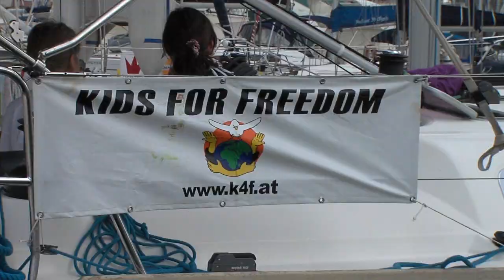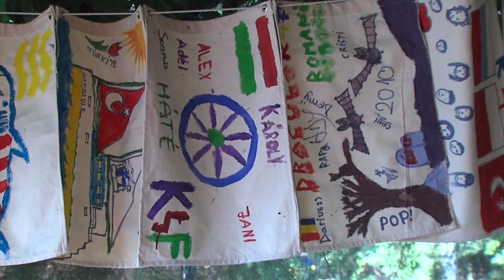Kids for Freedom (k4f) AquaTV - Sendebeitrag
Kids 4 Freedom ist ein Jugendsozialprojekt das 2003 von Bernie Blaha ins Leben gerufen wurde. Kinder und Jugendliche aus sozial schwachen Verhältnissen kommen eine Woche voll Spaß und guter Laune unter weißen Segeln zusammen.